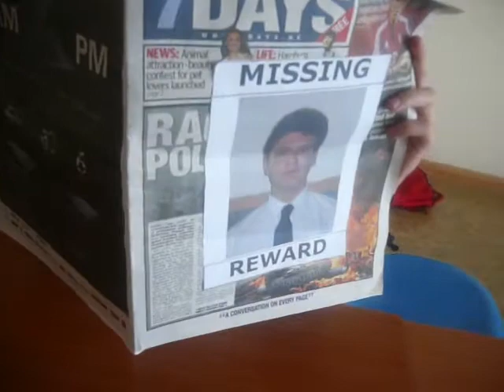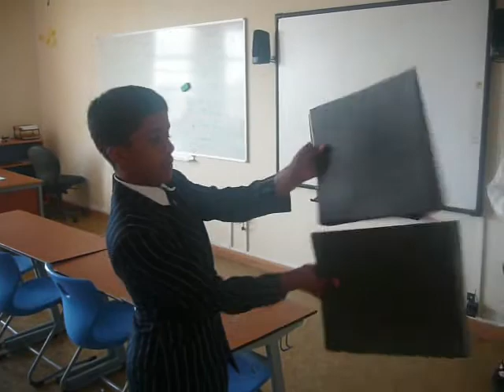Muder in Park Charef a y8 film